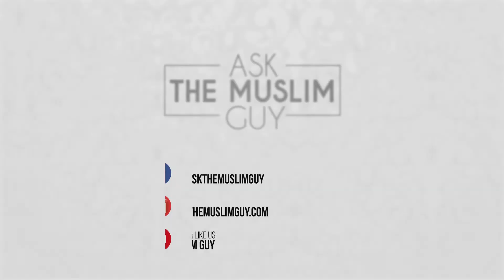Eng. Covid-19 Vaccine and Injections while Fasting? || Hafiz Nauman Akbar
🔹Topics Covered 👇
Ruling on Injection While Fasting
Does Injection Nullify Fasting
Does Covid-19 Vaccine Nullify Fasting
Fasting Valid if Vaccinated?

Plus share bhee karai fee sabeelillah. Allah Tala es kaam ko Hamaray aur aap sab kay liye Sadaqa-e-Jariya Banaye - Aur Qubool bhee Farmaye  -Ameen Summa Ameen-

🔹 Queries Resolved👇
injecting injection during fast
can we take injection during fasting
can we take injection while fasting
can we take injection in roza
injection while fasting
corona vaccine during fast
will corona vaccine break the fast
injecting covid 19 vaccine during fast in ramadan